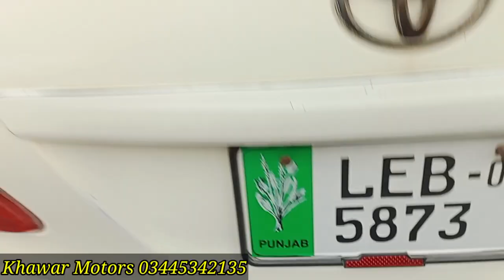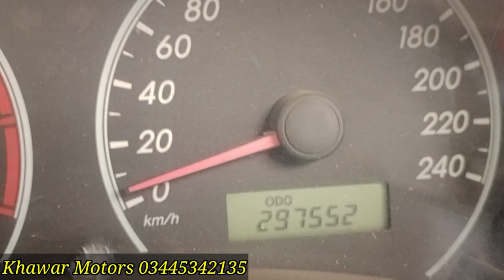Toyota Corolla XLi 2009 For Sale | XLi Car Review | Car World Zone Pk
Toyota Corolla XLi 2009 For Sale
2009 Toyota Corolla XLi Car Review
gli corolla
xli corolla
toyota corolla review
toyota corolla 2009 for sale
toyota corolla xli 2009 for sale in pakistan
car world zone pk
Location Khawar Motors Sargodha Pakistan,,,,,,

your searchs...